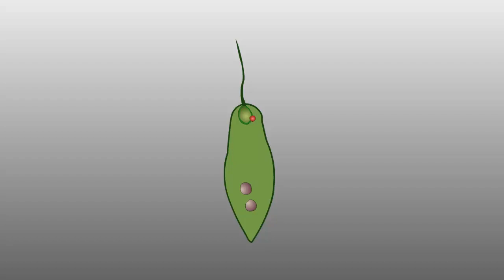Процесс деления у эвглены зеленой